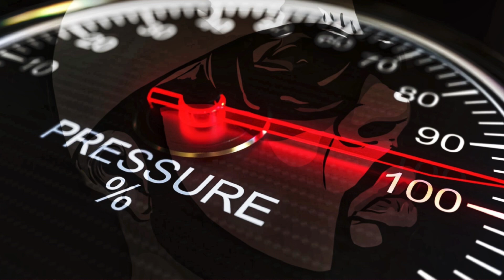PRESSURE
SOULTRAP MUSIC